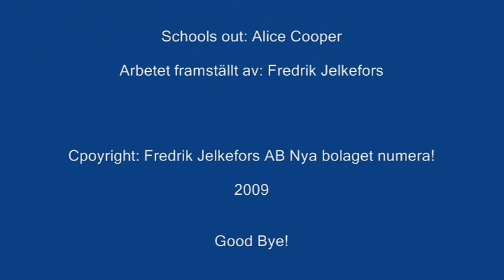Burnout Helsingborg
Folkracetävling 2, Välamotorbana Helsingborg sommaren 2008